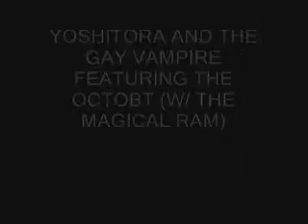Yoshitora and the Gay Vampire behind the music pt2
My band and the 2nd part of our rock/fauxumentary. Here we discuss breakfast, the Octobot, the beatles and play noise. Straight from a rehearsal at Smog, the venue at Bard.